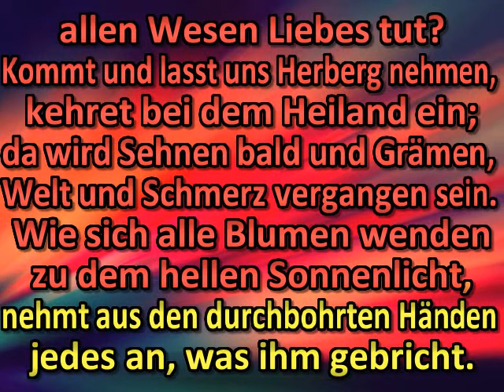Habt ihr denn noch nie erfahren